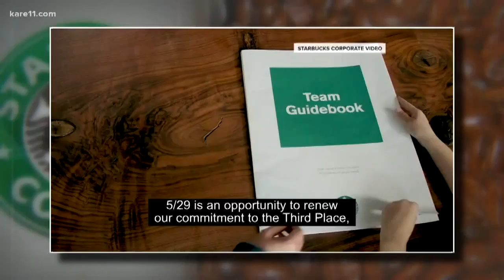BTN11: Will Starbucks' racial bias training make a difference?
As Starbucks prepares to close stores for racial-bias training this week, BTN asks: Will this two-hour training session make a difference for the store, its employees and its customers?